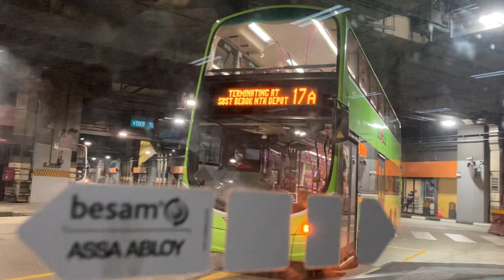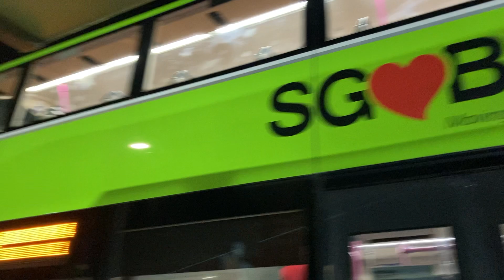Go-Ahead SG - SG5098Z on Short-Trip 17A [Bedok Int → Bedok North Ave 4]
Depot: Loyang Depot
Permanent Deployment Status: N/A

Go-Ahead SG Volvo B9TL Wright Eclipse Gemini 2 (Batch 4)
Filmed on 24 April 2022 at 2252hr
Bedok Int → Bedok North Ave 4 (Full Trip)

Engine: Volvo D9B310 EC06B
Capacity: 9364cc
Emission standard: Euro V
Gearbox: ZF EcoLife 6 AP 1403 B
Horsepower: 310 hp (228 kW) @ 1900 rpm / 1400 Nm @ 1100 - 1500 rpm